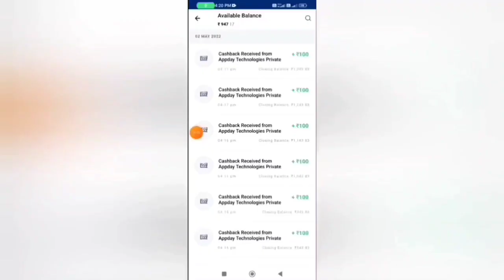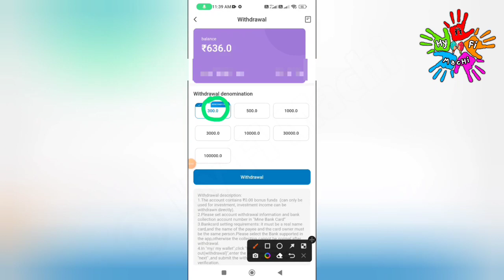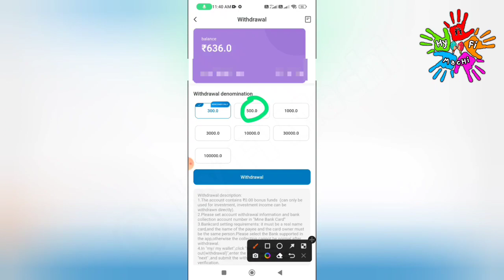🏦 5 REGISTER : Rs.2500 (அனைவருக்கும் இலவசம்)🔥Online Part Time Job Tamil|New Earning App|Typing Jobs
🏦5 REGISTER : Rs.2500 (அனைவருக்கும் இலவசம்)🔥Online Part Time Job Tamil|New Earning App|Typing Jobs|New Money Earning Apps Today|Data Entry|Work From Home Jobs 2022|New Money Earning Apps Today | Best Money Earning Apps|Earn Money Online|Part Time Job Tamil|Online Part Time Job Tamil | Fimer App | New order Grabbing App | Captcha Typing Job | Mobile Typing jobs | Work From Home Job | Scratch and Earn | Without Investment Jobs | Online Part Time Job Tamil|Earn Money Online|Work From Home Jobs | Earn Money Online At Home Tamil | New Power Bank App | Spin And Earn | Typing Job | Form Filling Job

This video showing how to make money online on WorkFromHome2022

🔴Topics Discussed in this Video:

👉Online Typing job in Tamil
👉Captcha Typing job in Tamil
👉Typing Jobs for Students 👉Work From home Jobs